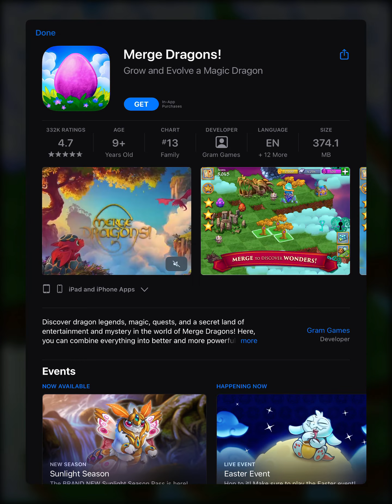HORRIBLE QUALITY VIDEO